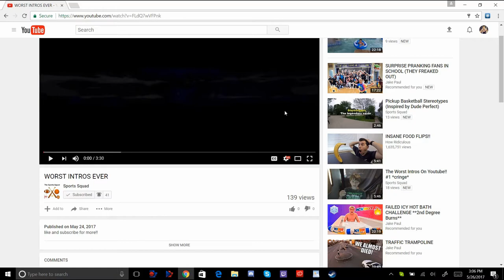Get subs fast! Shoutout Sunday #1 -Grow your channel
This series is just me shouting out channels that help me out, all you have to do to be featured is: Like this video, Subscribe to this channel, turn on my notifications, then say in the comments that you did so, also thanks for 100 subscribers!!